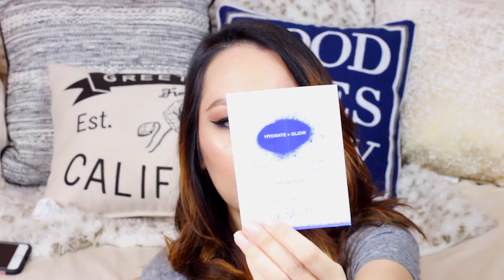ESTĒE LAUDER HAUL *PALETTES, LIPSTICKS, EYESHADOWS, BLUSH, SKINCARES* BAHASA INDONESIA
Hi guys!

Leave your request(s) di comment below kalo kalian mau liat swatches dari produk yang lainnya atau kalau mau kasih saran yang untuk video berikut (muka doang yang galak, hati baik kok 😅)

snakjoy

cooking channel
snakjoy